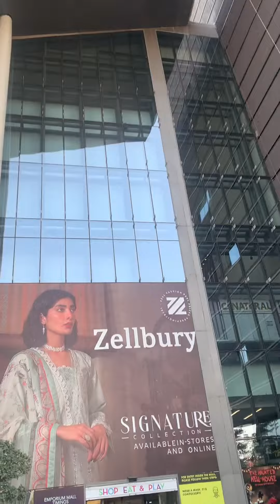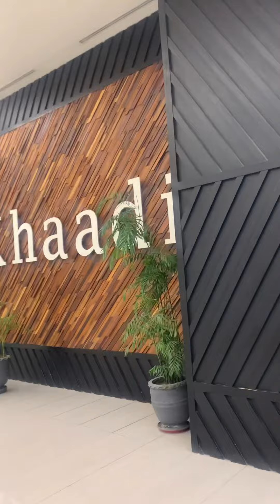Pakistan ki yadain | Emporium mall Lahore | Moona World